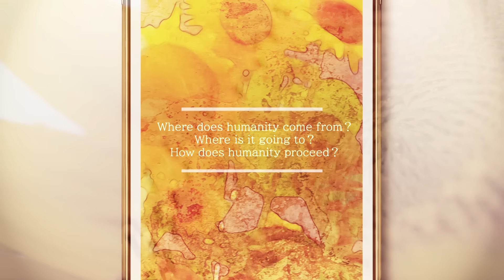【公式】サクラノ刻 -櫻の森の下を歩む- OPムービー【枕】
『サクラノ刻 －櫻の森の下を歩む－ 』
2023年2月24日(金)発売予定

シナリオ：すかぢ
原画　　：いぬきら/籠目/基４

※R-18サイト

「刻ト詩」
歌唱　　　：Luna
作曲／編曲：松本文紀
作詞　　　：すかぢ

ムービー　：癸乙夜[Mju:Z]

- 歌詞 -

見つめる　雨の空の底
　　すべての想いを描け　この身が燃えて絵画となる
　　　　向日葵ノ詩　櫻ノ刻を奏でよ　交差する二つの眼

幸福の王子はツバメを待つ

　　絵画の下
　　　永劫
　　　　約束された
　　　　　大地に羽ばたけ

櫻よ　火花散る夢水
　　雨の底で　このうつくしい世界
　　　眺めて　流れていく音楽　心で　永遠の空舞い上がる

鏡は色彩で　世界となり

夜に太陽が舞う

限界　超える筆の振動
向日葵　最後に君に届け　約束の軌跡

　櫻ノ刻ト詩